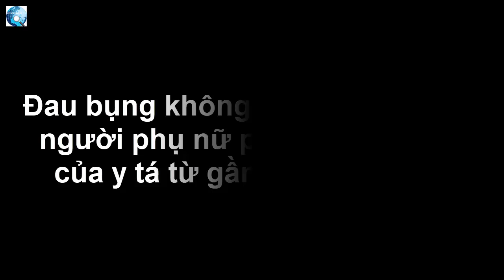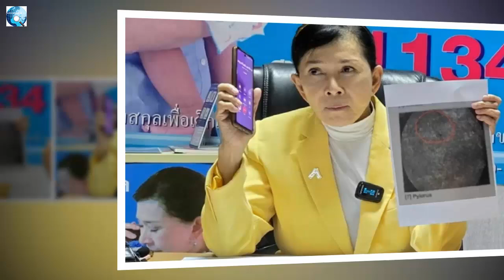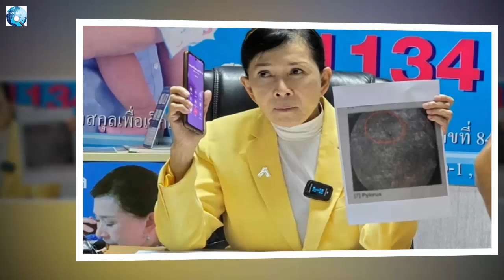Đau bụng không rõ nguyên nhân, người phụ nữ phát hiện sai sót của y tá từ gần 20 năm trước